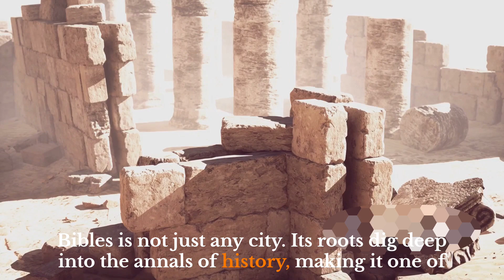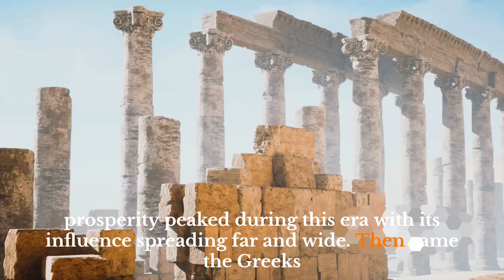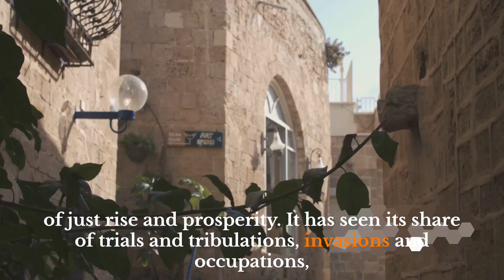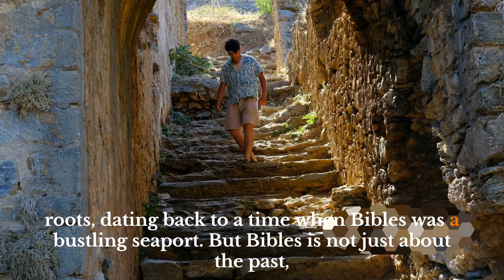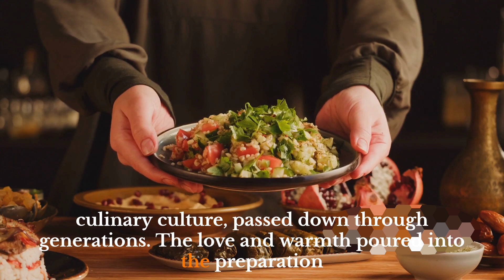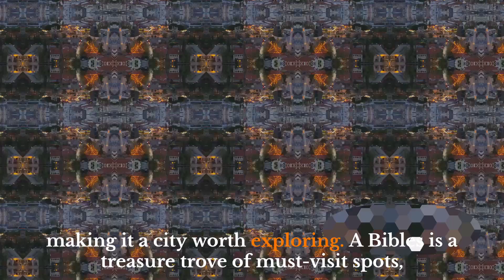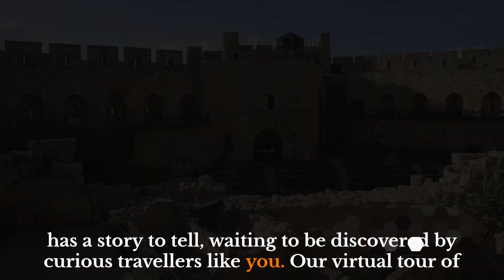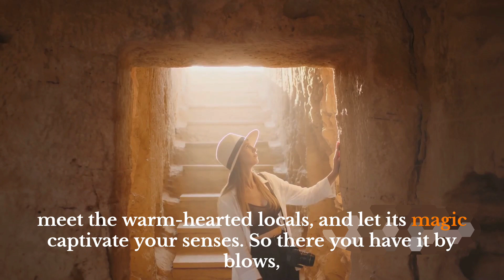Byblos Uncovered_ A Cinematic Journey | travel vlog 2024 | solo travel vlog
Join us on a captivating cinematic journey through the ancient city of Byblos in this travel vlog. Experience the beauty and history of Byblos like never before as we explore its hidden gems and cultural treasures. Get ready for a solo travel adventure that will leave you inspired and in awe of this remarkable destination.